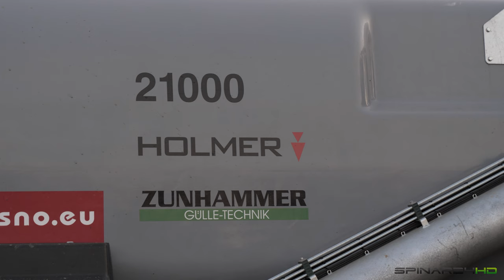HOLMER Terra Variant 585 & Zunhammer 21000 & ZUNHAMMER Glide-Fix | Tatra Phoenix | JASNO